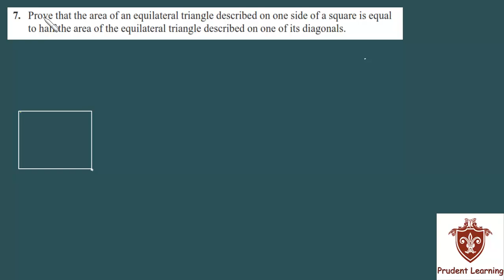Ncert Solutions for Class 10 maths ,Triangle Ex 6.4 Q7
We provide complete CBSE Ncert textbook Excercise Solutions in video format.
for complete solution and more information.
Mathematics tricks, mathematics, mathematics lectures, mathematics tricks in hindi, mathematics for children
Geometry lessons for ssc, geometry, geometry for ssc cgl, geometry lessons for ssc cgl, algebra for cat, geometry basics, geometry for competitive exams, geometry for gre, geometry tutorial
Probability, probability lecture videos, probability tricks, probability class 12, probability class 11, probability tutorial
Ssc cgl exam preparation, ssc, ssc maths tricks, ssc exam preparation, ssc cgl, ssc cgl maths tutorial, ssc maths tricks in hindi
Bank clerk exam preparation, bank clerk maths tricks, bank clerk, bank clerk coaching, bank clerk reasoning tricks, bank clerk maths tricks in hindi
Bank po maths tricks bank po preparation, bank po reasoning tricks, bank po reasoning,